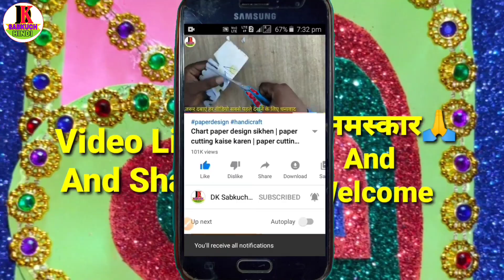Beautiful Wall Hanging Craft Ideas With Paper | paper crafts easy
Beautiful Wall Hanging Craft Ideas With Paper | paper crafts easy | paper crafts easy wall hanging | By Dk Sabkuch hindi

( 👇👇Best popular product link 👇👇)

Colour full A4 paper

Lakeer A4 Glitter Foam Sheet colourful

Tackshowshope Double Sided Nano Adhesive

Colourful Decorative Adhesive Glitter Tape Rolls

Ball Chain for Jewelry Making Moti

White Moti

Cream Sticks 1000 Pc For Art And Craft

Best glue gun machine

Best pen cutter

Top video links
1 how to make Step by step to learn how to make flowers with color paper

( Videos related topics )
1 paper cutting design
2 paper cutting
3 paper ki cutting
4 paper cutting karna sikhen
5 origami craft
6 how to make colourful paper craft
7 bhartiya paper art
8 bhartiya new ideas new crafts
9 paper design shilpkar
10 Paper mein design kaise katate Hain
11 paper
12 new crafts
13 home decorate with paper
14 paper mein design banana sikhayen
15 paper origami
16 Indian hand crafts
17 paper cutting kaise karen
18 new ideas
19 Kagaj mein cutting kaise karen
20 kagaj mein design kaise cutting karte Hain